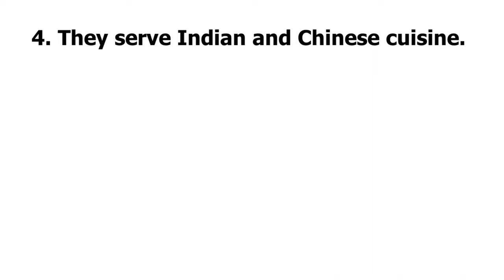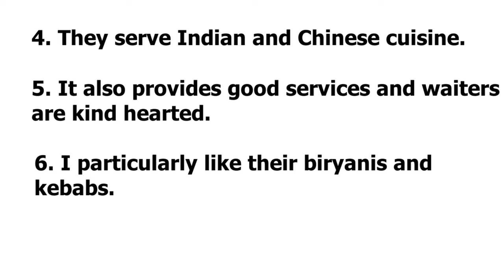10 Lines Essay On My Favourite Restaurant | Essay On My Favourite Restaurant In English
10 Lines Essay On My Favourite Restaurant In English